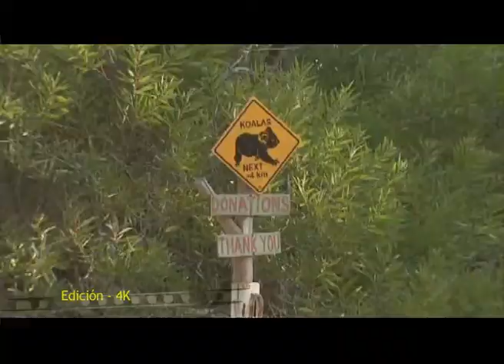REEL Gabriel Leonetti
reel trabajos edicion-direccion-produccion-Gabriel Leonetti